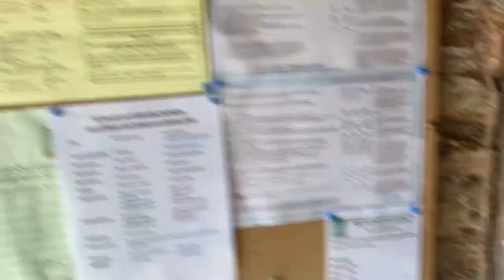Fulltime Vanlife, cheating a bit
OK, so maybe we are cheating on the early days of our van life by spending a couple of days staying with friends in their beautiful Devonshire village.